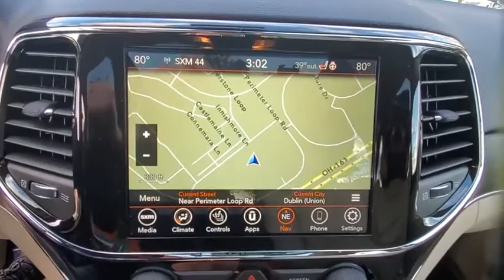2021 Jeep Grand_Cherokee available in Dublin, Columbus, Delaware, OH MC622333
Bright White Clearcoat New 2021 Jeep Grand_Cherokee available in Dublin, Ohio at Crown CDJR Dublin. Servicing the Columbus, Delaware, Powell, Westerville, OH area.

4WD 4WD 1-Year SiriusXM Guardian Trial 230MM Rear Axle 3.45 Rear Axle Ratio 4G LTE Wi-Fi Hot Spot 4-Wheel Disc Brakes 6 Speakers 8.4 Touchscreen Display ABS brakes Active Noise Control System Air Conditioning Alloy wheels AM/FM radio: SiriusXM Anti-whiplash front head restraints Apple CarPlay Apple CarPlay/Android Auto Audio memory Auto-dimming door mirrors Auto-dimming Rear-View mirror Automatic temperature control Brake assist Bumpers: body-color Compass Delay-off headlights Driver door bin Driver vanity mirror Dual front impact airbags Dual front side impact airbags Electronic Stability Control Emergency communication system: SiriusXM Guardian Four wheel independent suspension Front anti-roll bar Front Bucket Seats Front Center Armrest w/Storage Front dual zone A/C Front fog lights Front License Plate Bracket Front reading lights Fully automatic headlights Garage door transmitter Google Android Auto GPS Antenna Input GPS Navigation HD Radio Heated door mirrors Heated front seats Heated steering wheel Illuminated entry Integrated Voice Command w/Bluetooth Knee airbag Leather Shift Knob Leather Trimmed Bucket Seats Low tire pressure warning Memory seat Navigation System Normal Duty Suspension Occupant sensing airbag Outside temperature display Overhead airbag Overhead console Panic alarm ParkView Rear Back-Up Camera Passenger door bin Passenger vanity mirror Power door mirrors Power driver seat Power Liftgate Power moonroof Power passenger seat Power steering Power windows Premium Alpine Speaker System Quick Order Package 2BH Radio data system Radio: Uconnect 4C Nav w/8.4 Display Rear anti-roll bar Rear reading lights Rear seat center armrest Rear window defroster Rear window wiper Remote keyless entry Roof rack: rails only Security system SiriusXM Satellite Radio SiriusXM Traffic Plus SiriusXM Travel Link Speed control Speed-Sensitive Wipers Split folding rear seat Spoiler Steering wheel mounted audio controls Sun & Sound Group Tachometer Telescoping steering wheel Tilt steering wheel Traction control Trip computer Turn signal indicator mirrors Variably intermittent wipers Voltmeter Wheels: 18 x 8.0 Tech Gray Diamond Cut. $4548 off MSRP! Priced below KBB Fair Purchase Price!brbrBright White Clearcoat 2021 Jeep Grand Cherokee Limited 4WD 3.6L V6 24V VVT Price includes: $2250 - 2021 National Retail Consumer Cash 21CM1. Exp. 02/01/2021 $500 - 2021 Great Lakes Bonus Cash GLCMA. Exp. 02/01/2021 $500 - Chrysler Capital 2021 Bonus Cash 20CM5. Exp. 02/01/2021 $500 - National 2021 Retail Bonus Cash 21CMA1. Exp. 02/01/2021